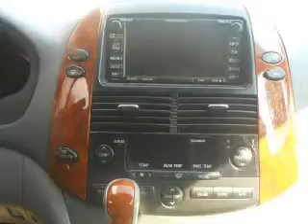2008 Toyota Sienna - Easton PA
Phone:
Year: 2008
Make: Toyota
Model: Sienna
Trim: XLE
Engine: 3.5 liter 6 cylinder 24 valve MPFI DOHC
Transmission: 5-Speed Automatic
Color: Silver
Mileage: 108348
Address:
3810 Hecktown Rd.Route 33
Route 33